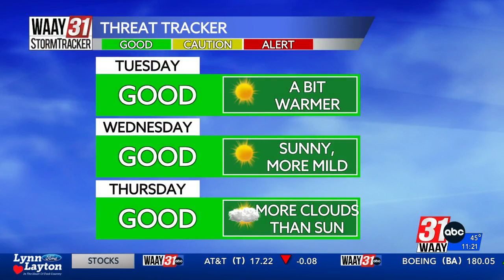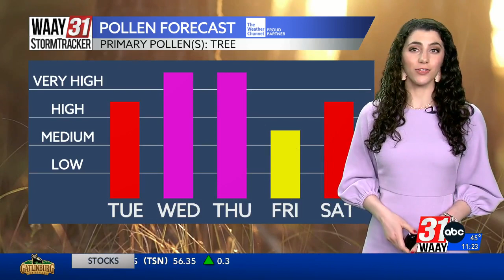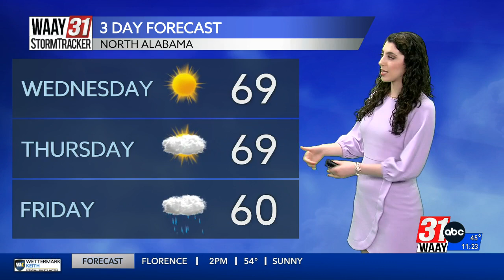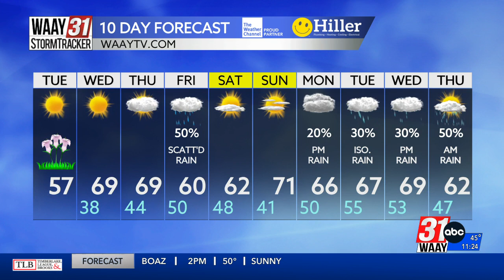Grace Anello's Tuesday Afternoon Forecast 3.19.24